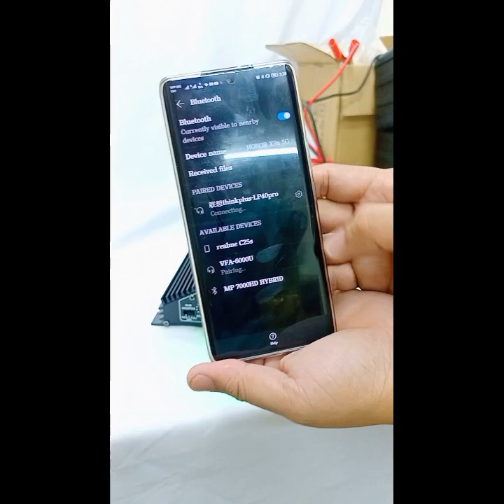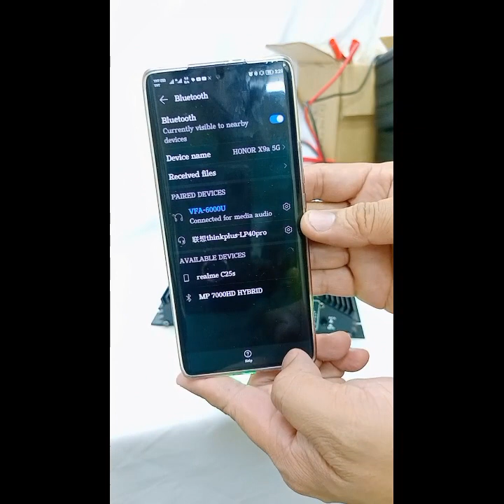VFA6000 Testing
This Video Show how to connect the wirings .
Description
3600WATTS
4/3/2CHANNELS
INDIPENDENT ADJUSTABLE DIVIDER
NON FABI NG PREOUT OF SUBWOOFER
ADJUSTABLE INPUT SENSTIVITY
3500WATTS
4/3/2CHANNELS
INDIPENDENT ADJUSTABLE DIVIDER